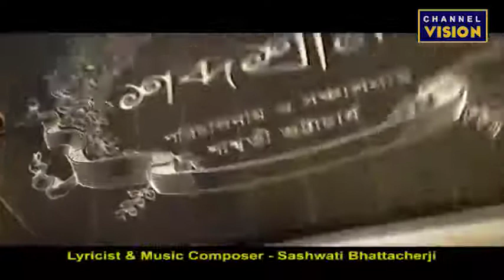Shabdo Shramic EP-23 Channel vision 09.02.2020